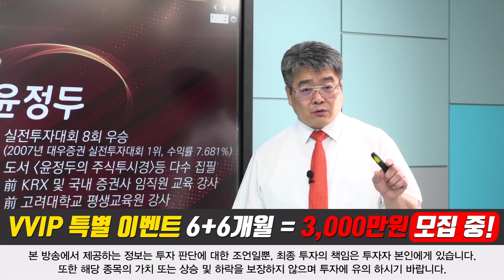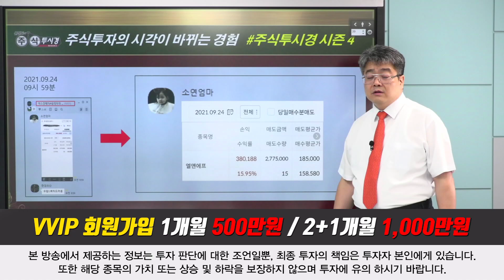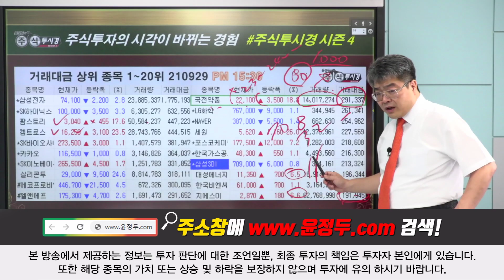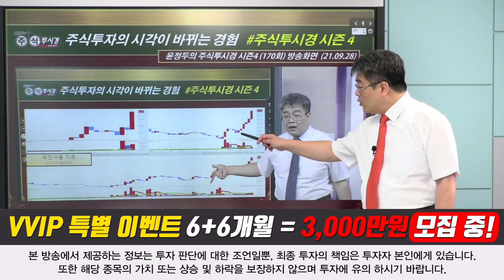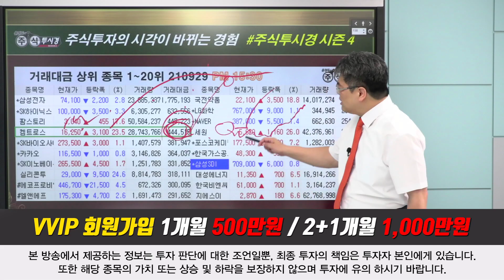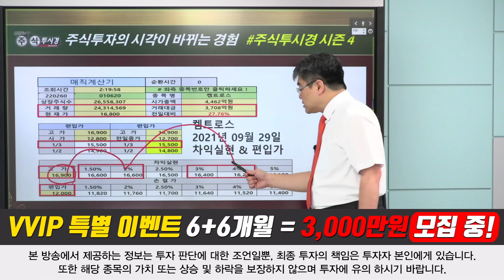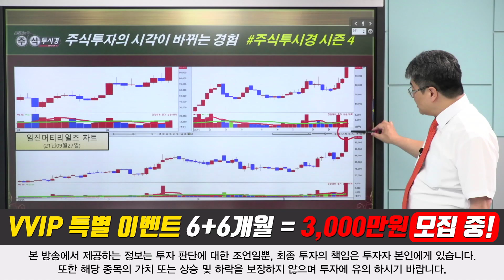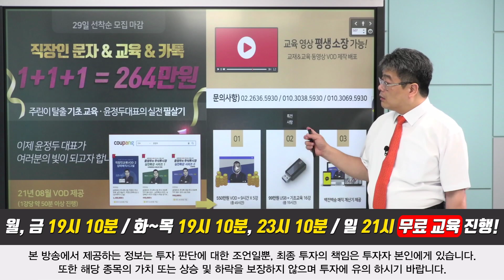[9월 마지막 장 공략 주식 강의] 국전약품 켐트로스 롯데정밀화학 OCI 일진머티리얼즈 삼성엔지니어링 거래량 거래대금 교육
♣직장인 문자 1+1+1개월
◆30일 오전까지 264만원

♣켐트로스 73%↑폭등
◆배터리 화재 방지 역할 기대감
◆2차전지 메인 소재 재평가

★2021년 09월 29일 12:37

★2021년 09월 29일 12:01

★2021년 09월 29일 11:19

★2021년 09월 28일 18:00

★2021년 09월 28일 09:18

★2021년 09월 08일 12:11

★2021년 09월 08일 10:33

★2021년 09월 07일 19:15

♣국전약품 142%↑폭등
◆경구용 코로나 치료제
◆불연성첨가제 후보물질 개발

★2021년 09월 28일 19:10

★2021년 09월 27일 18:00

★2021년 09월 07일 18:00

★2021년 09월 06일 19:10

★2021년 09월 06일 13:29

♣일진머티리얼즈 25% 폭등↑
◆전기,수소차 안전체계 구축 주문

★2021년 09월 27일 19:12

★2021년 09월 27일 11:23

♣롯데정밀화학 20% 폭등↑
◆에폭시 수요 증가 수혜주
◆수소 경제의 유망주로 주목

★2021년 09월 29일 12:37

★2021년 09월 13일 14:25

♣아난티 57%↑폭등
◆담화에서 종전선언 긍정평가

★2021년 09월 28일 18:00

★2021년 09월 28일 10:36

★2021년 09월 28일 09:18

★2021년 08월 06일 10:02

아난티 한국가스공사 SKIET 국전약품 코오롱플라스틱 한국비엔씨 (0928)

일진머티리얼즈 대주전자재료 국전약품 후성 두산퓨어셀 엘앤에프 (0927)

엘앤에프 & 효성첨단소재 & 대주전자재료 & 바이오니아 (0924)

2021년 팍스경제TV ‘윤정두의 주식투시경 시즌4’
2020년 팍스경제TV ‘윤정두의 주식투시경 시즌3’
2020년 팍스경제TV ‘윤정두의 주식투시경 시즌2’
2019년 팍스경제TV ‘윤정두의 주식투시경 시즌1’
2018년 아시아경제TV ‘윤정두의 주식투시경’
2017년 한국경제 와우TV 종목의 법칙
2016년 SBSCNBC 성공투자 오후증시
2016년 서울경제TV ‘윤정두의 주식투시경’

2007년 대우증권 실전투자대회 7,681% 1위
2009년 NH선물 해외파생상품 실전투자대회 1위
2006년 삼성증권 실전투자대회 1위
2006년 현대증권 ELW 실전투자대회 1위
2003년 제일투자증권 실전투자대회 1위
2002년 메리츠증권 실전투자대회 1위
2001년 겟모어증권 실전투자대회 2위